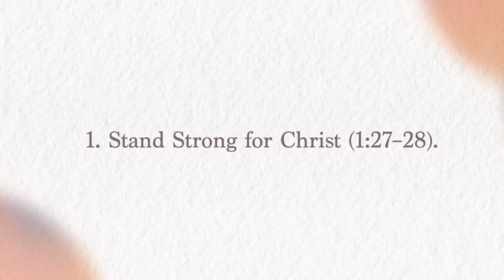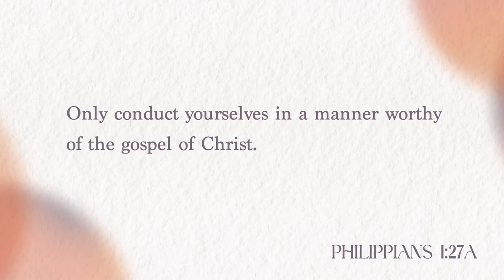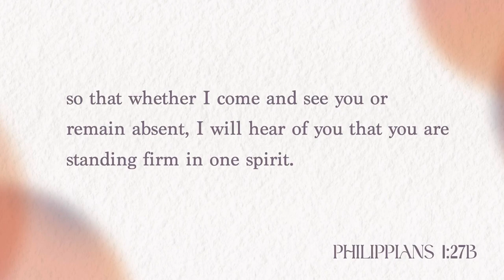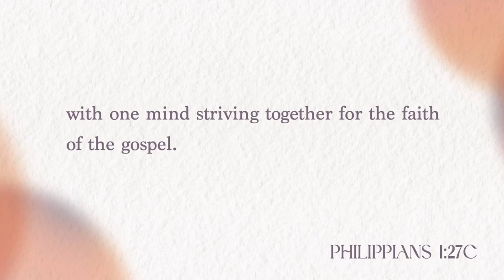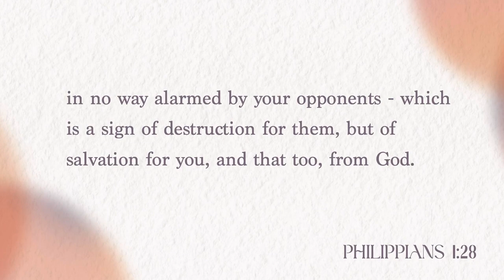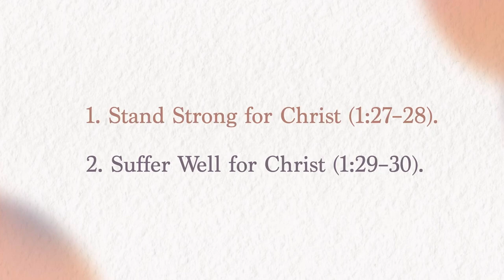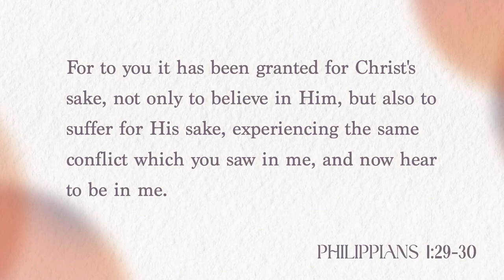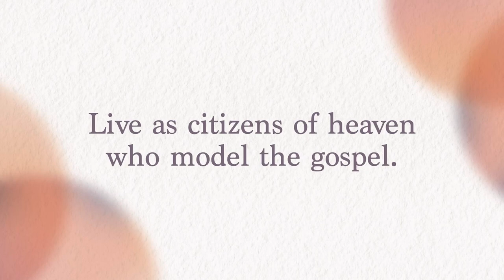Philippians 1:27-30 | Citizens of Heaven on Earth | Crossroads Bible Church Bellevue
How do we stand strong amid suffering? Paul shares two exhortations that will help us live like citizens of heaven who model the gospel.